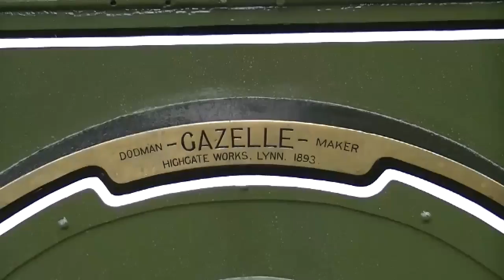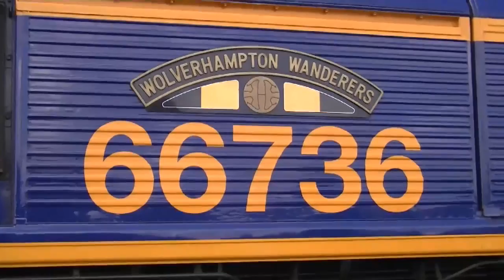Railfest 4/6/2012.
a great day out at the Railfest in York. please enjoy.